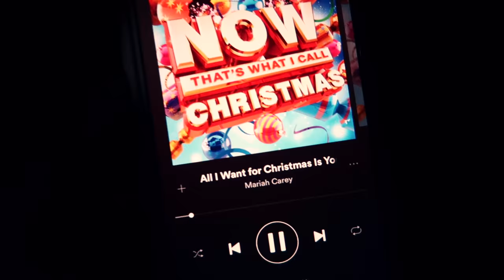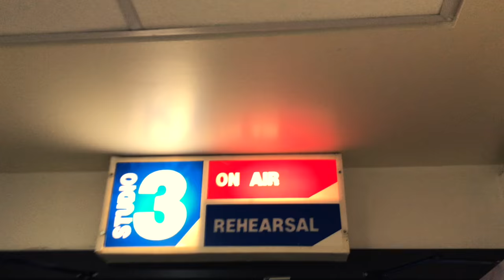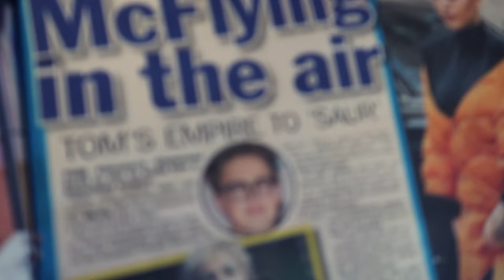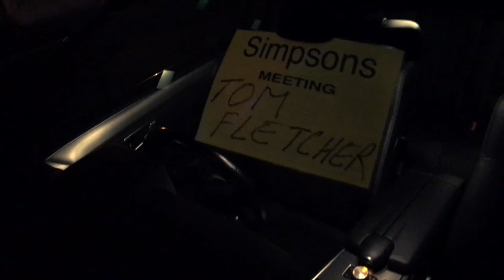More Shows?! | Vlogmas Day 10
Can't believe we're doing more Christmasaurus Live shows! Thanks so much if you're coming.